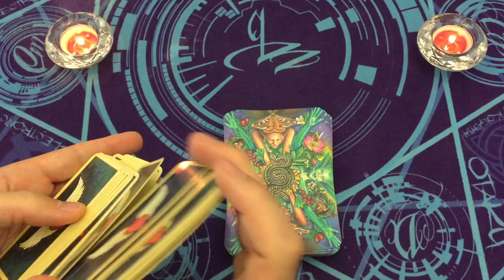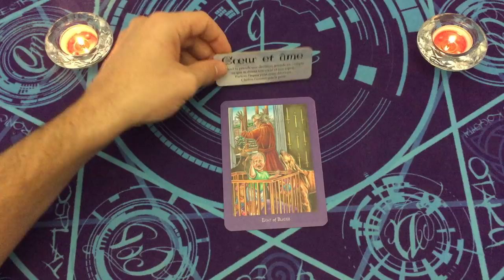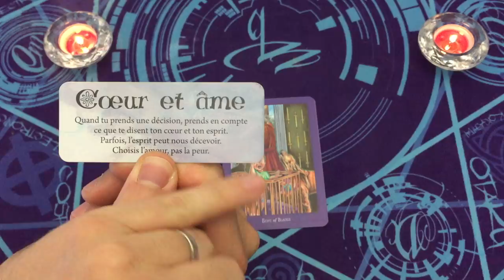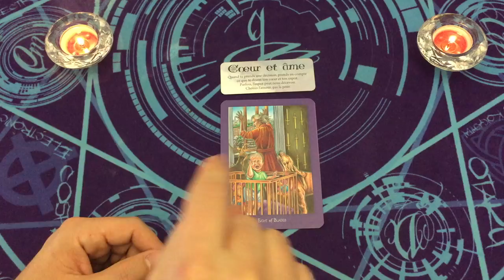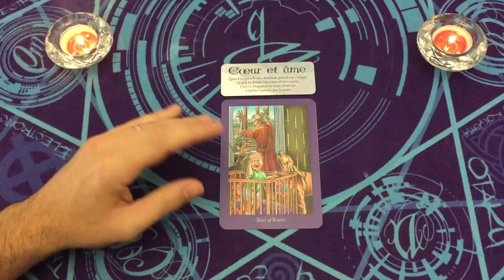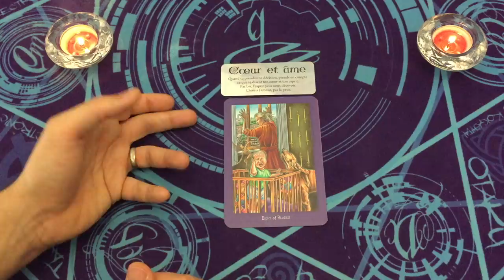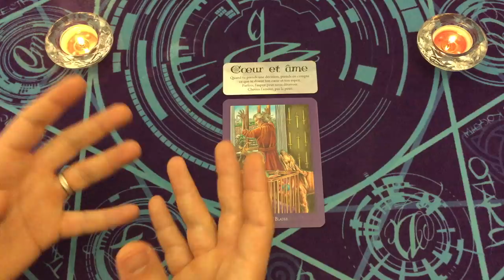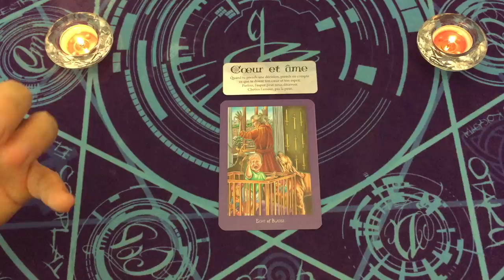COEUR ET ÂME 👼🌟 MESSAGE INTEMPOREL 🎁🌟 CARTE DU JOUR